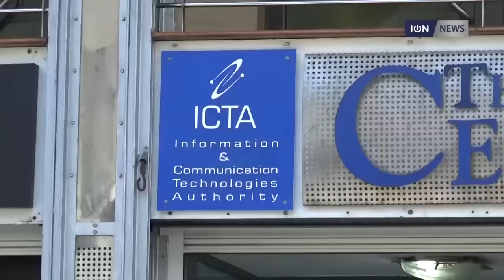Les officiers de la Commission anticorruption effectuent une descente à l’ICTA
Ils sont arrivés à l’Information and Communication Technologies Authority vers 10h30, ce 8 décembre. Des officiers de la Commission anticorruption se sont alors dirigés dans le board room de l’institution où ils se sont tour à tour entretenus avec le président de l’ICTA, Bhanoodutt Beeharee mais aussi avec le directeur financier par intérim de l’institution.
Il nous revient que les officiers de l'Independent Commission against Corruption ont consulté plusieurs documents et aussi des ordinateurs portables.
Selon nos recoupements, un mail anonyme faisant état d’actes de corruption et de harcèlement serait à l’origine de ces investigations.